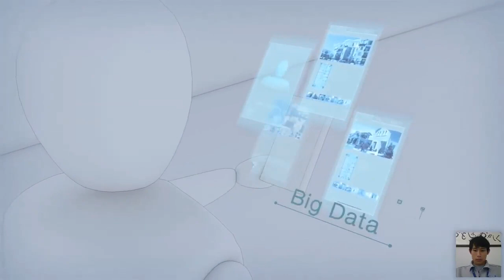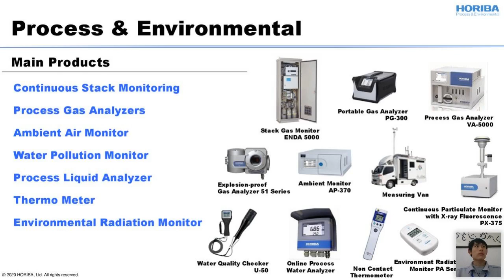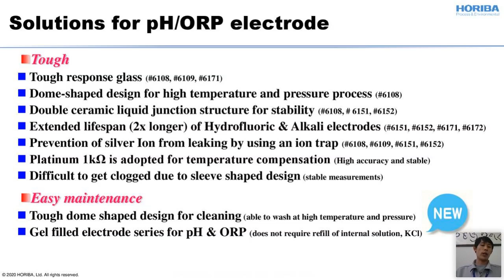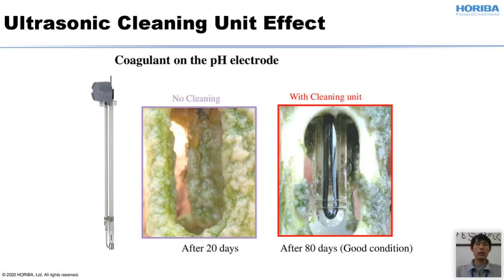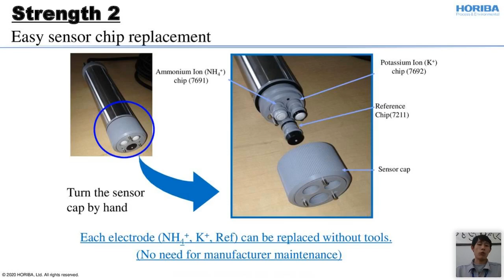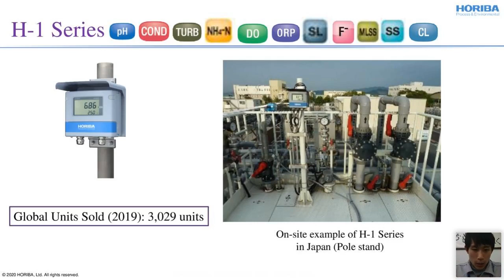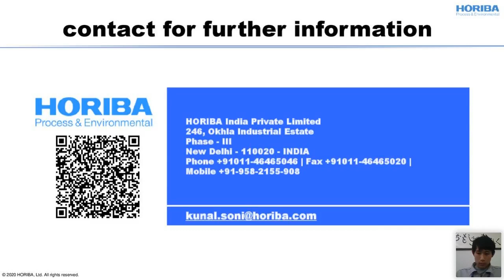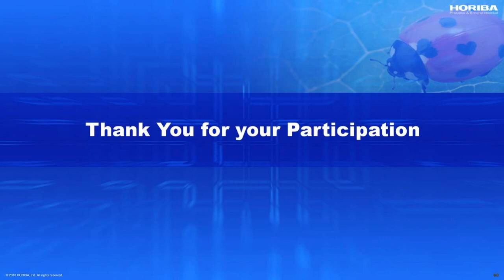Challenges and Solutions in Process Water Monitoring by Mr. Evoxy Seah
Webinar-2: “ELF Webinar Series”
Challenges and Solutions in Process Water Monitoring.

Thank you for your valuable time and incredible response during the webinar. We are obligated to you all for making our ongoing webinar series successful. Here we are sharing the webinar recording presented by Mr. Evoxy Seah from HORIBA Ltd., Japan and hosted by Mr. Kunal Soni from HORIBA India.
In case, if you have any query or request, please feel free to revert us to , our expert team would be more than happy to assist you.